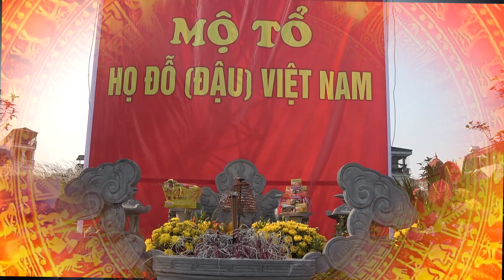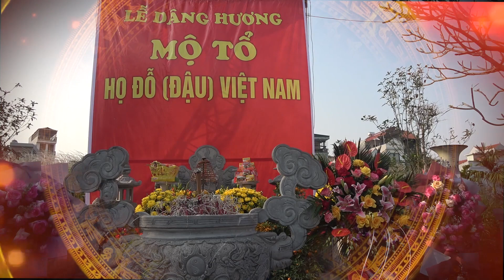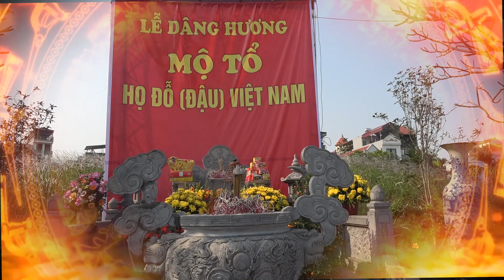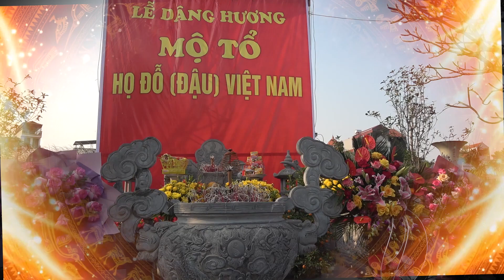LÊ DÂNG HƯƠNG MỘ TỔ HỌ ĐỖ VIỆT NAM 2023